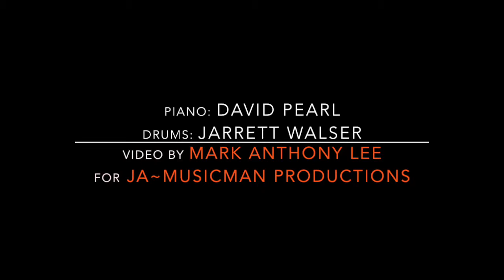Brown Furlow: Brother Can You Spare a Dime?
This video is about Brown Furlow: Brother Can You Spare a Dime?